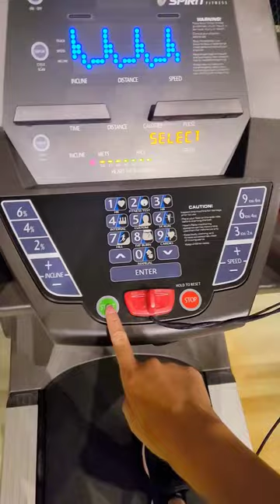Mini Study Vlog Motivation 📖📒 Study With Me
Today i am doing a mini study vlog since i am studying. Hope that this study vlog motivation will give you the motivation to study hard too. You'll also get to see a part of my study desk aesthetic. I am studying for several finance exams just to improve on myself. Come and see a day in a life of a student in Singapore. I am still studying despite graduating from ntu already because i believe that we should never stop learning. Hope that you will have a productive study day as well